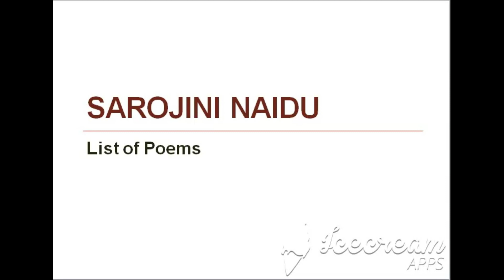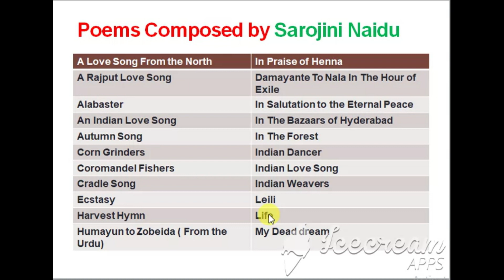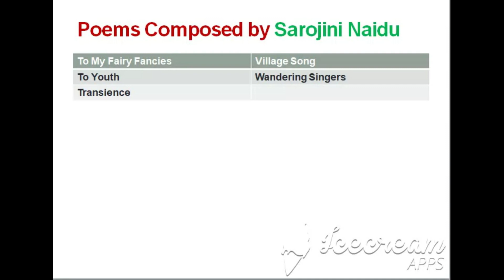List of Poems by Sarojini Naidu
This video contains a list of all the poems composed by the great Indian poetess Sarojini Naidu. She was a freedom fighter. She was also called as the Nightingale  of India because of the lyrical nature and imagery in her poetry.